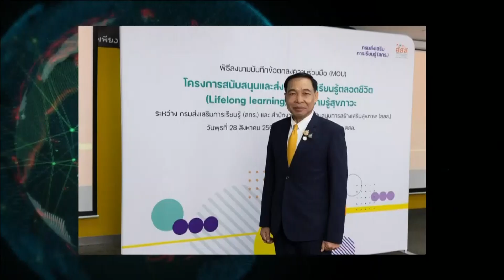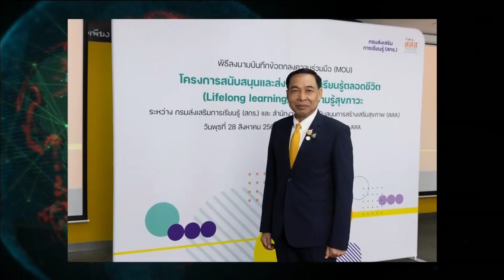30-08-67 สกร.ร่วมกับ สสส. ลงนาม MOU ส่งเสริมการเรียนรู้ด้านความรู้สุขภาวะ